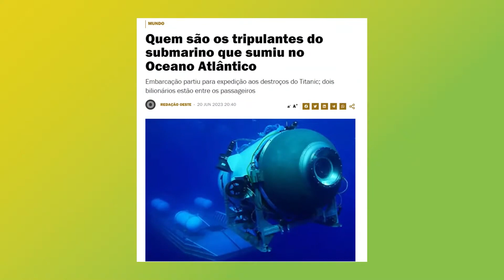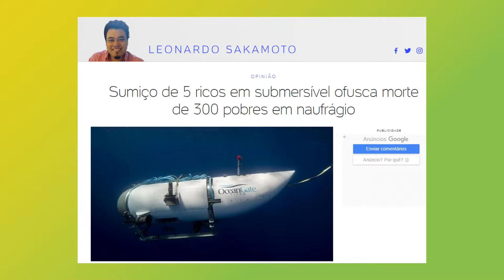EXPEDIÇÃO AO TITANIC: DESAPARECIMENTO DE SUBMARINO (E DO BOM SENSO DE SAKAMOTO?)